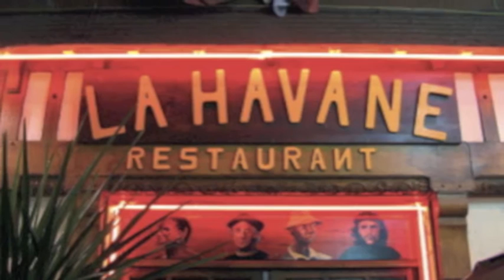me and maria.mov